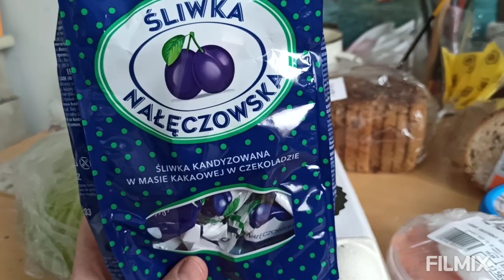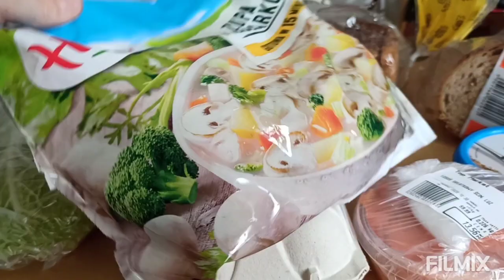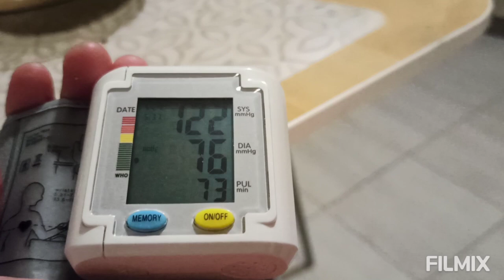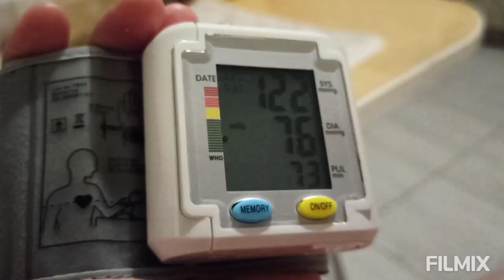Сосед долбит как дятел😜🤣